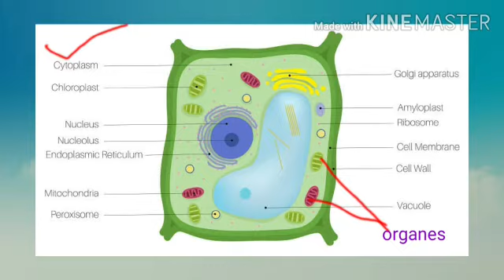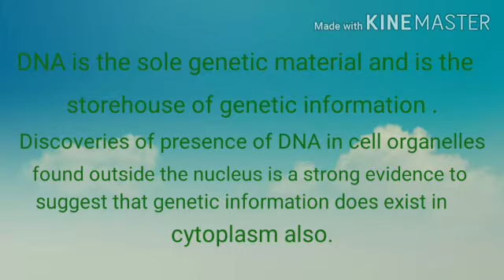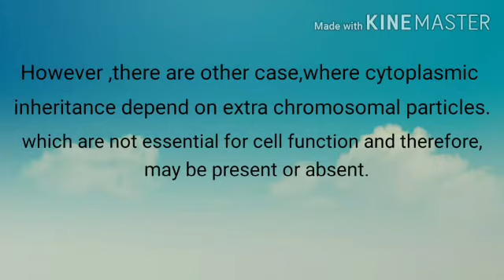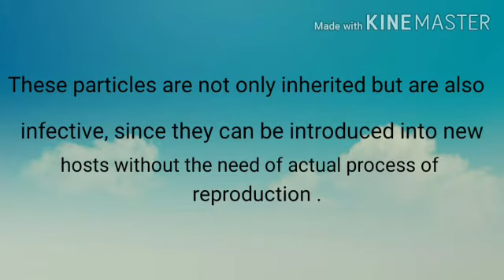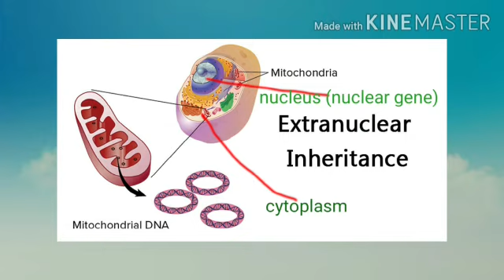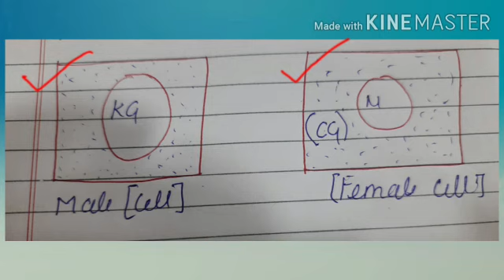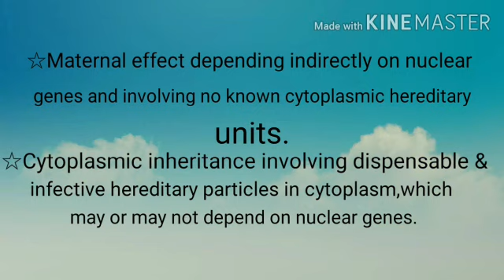Genetics (Cytoplasmic Inheritance) by Akanksha